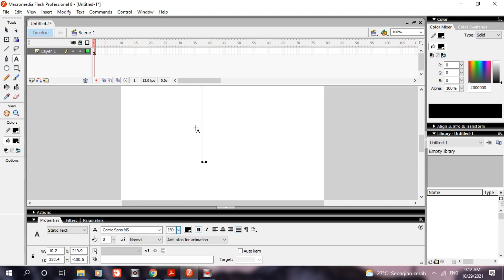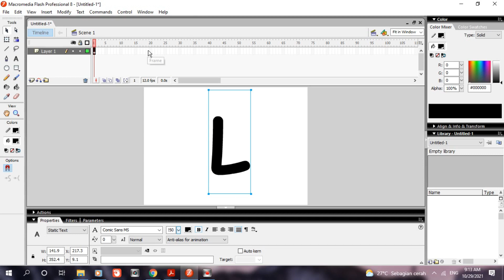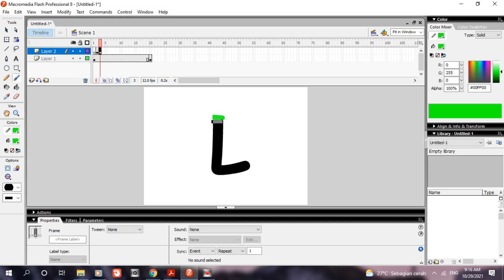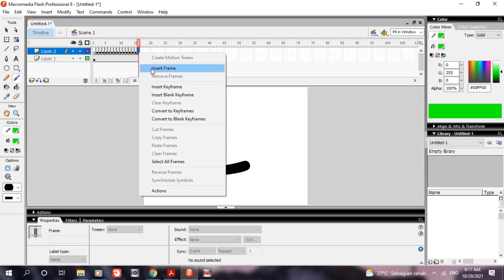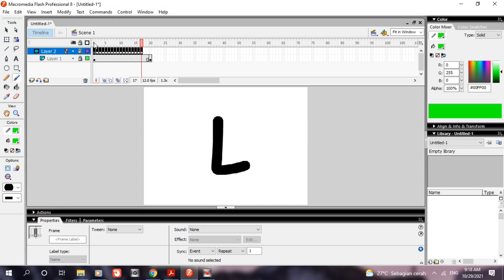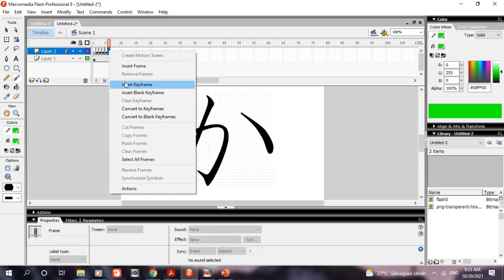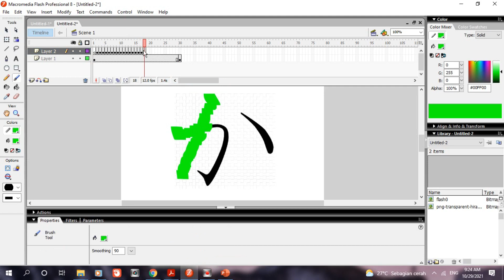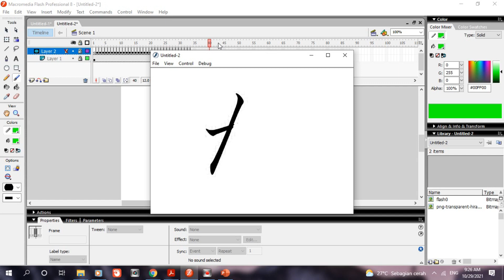animasi masking teks adobe flash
Assalamualaikum wr.wb. hai..hai.. jumpa lagi dengan kami tutorial engine, setelah beberapa saat ada kesibukan, alhamdulillah kali ini bisa upload video baru. Kali ini kita akan belajar cara membuat animasi masking teks adobe flash. Semoga video ini bermanfaat dan tonton sampai tuntas cara membuat  animasi masking teks adobe flash ini ok. let's get started.